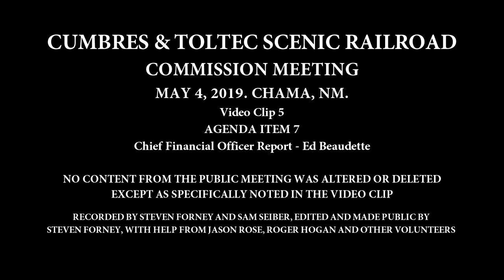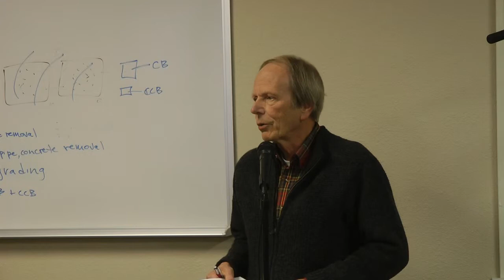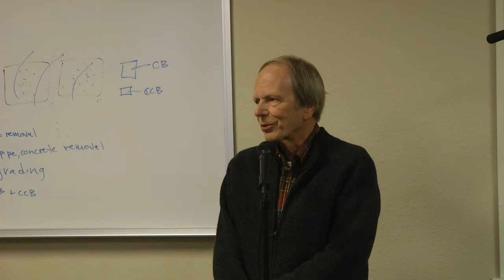5. Agenda Item 7 - Financial Manager Report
(Clip 5) C&TSRR Commission Meeting, May 4, 2019. Chama, NM.. Agenda Item 7 - Financial Manager Report. Ed Beaudette